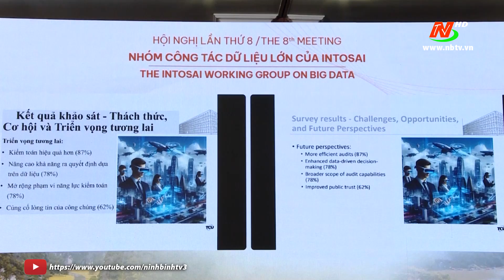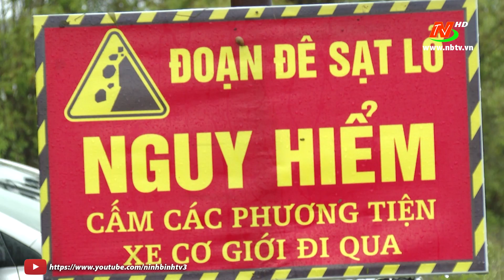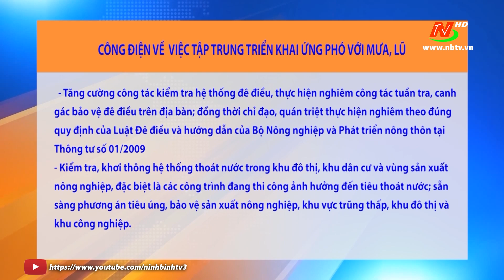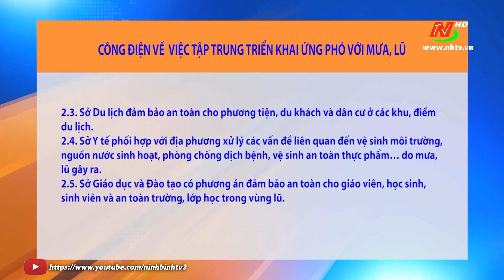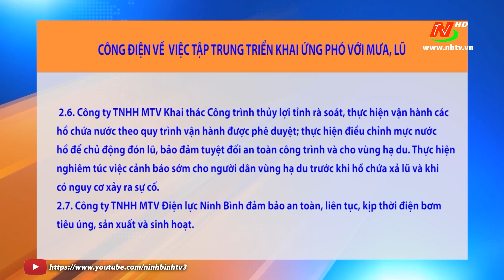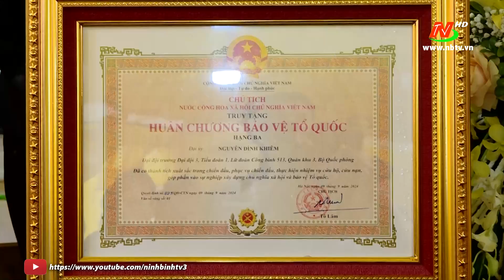Thời sự Tối 10/9/2024